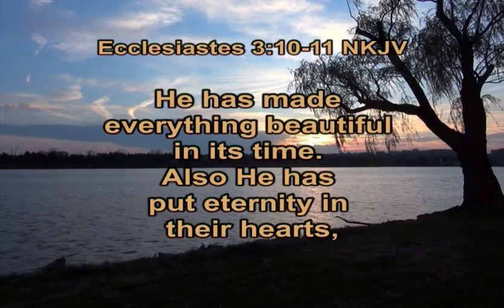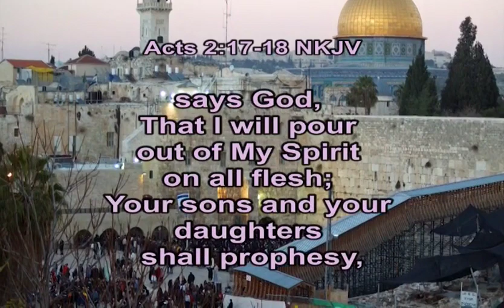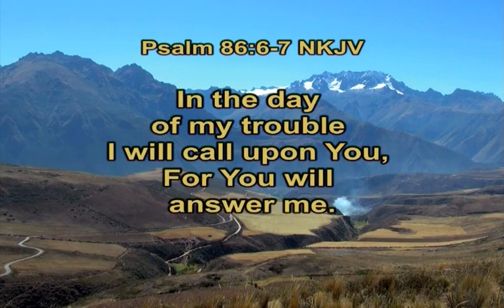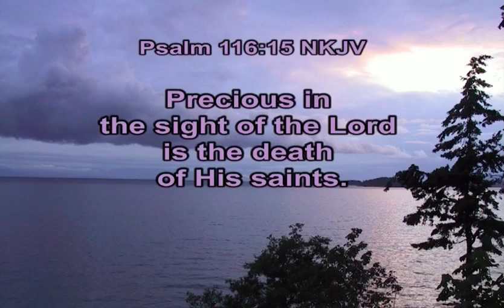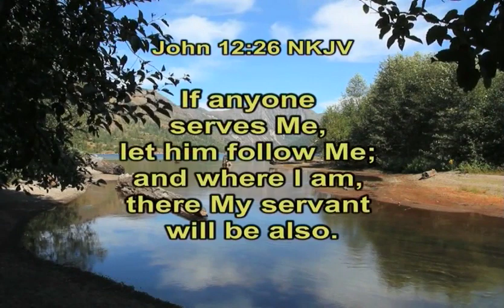Thank God For My Mom (Theresa Atcheson Pt2) Tribal Trails K416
When her elderly mother became very sick, Theresa was her full-time care-giver and advocate for several years until she died. God gave Theresa physical and emotional strength through this difficult time. Her mom had taken good care of the family and set a good Christian example. Theresa tells about the ways she and her siblings worked together to take care of their mother and honour her.

Music: Ken Cook, Eric & Michelle Sinclair, Singing Hills